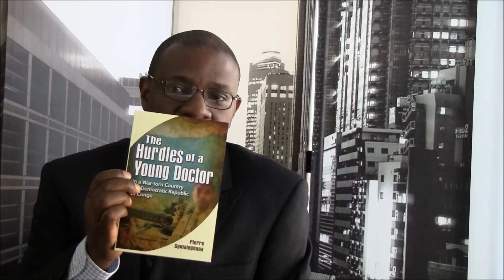Kenyan elections-march 2013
Democratic elections in Africa,

Democracy in Africa is on the rise, and more countries are being successfully democratized. After successful elections in Ghana and Senegal in2012, coming up tomorrow March 4,2013 are Kenyan general elections with 2 heavy weights facing each other in the Polls. Raila Odinga, presidential candidate for the 3rd time, and Uhuru Kenyatta, descendant of the first president of Kenya, and 2nd time presidential candidate. So many powerhouses around the globe have been working on preventing any post-electoral, or tribal turmoil like it happened back in 2007 following the contestation of Mwai Kibaki elected president. Now, Pres. Obama has made a personal plea on internet for the country of his father to engage in a fair play and vote in peace. We are hoping also for a sense of maturity from voters and politicians to use the court for any electoral dispute. Eastern and Central Africa need a peaceful and stable Kenya, so does the rest of the world. Kenya is home to the most prosperous African tourist industry, the world like to visit the wild life in Kenya. The port of Mombasa is the entry port for Uganda, South Soudan, Rwanda,  and the Congo. Kenya is pivotal to a regional economy. So, Kenya has to be peaceful at all the time for a prosperous Africa. Peace to all Kenyans, VIVA democracy in Africa. AMANI NA MAPENDO KWA NYINYI WOTE HUKO KENYA. Mwenyezi Mungu awe nanyi. TUWE SALAMA.